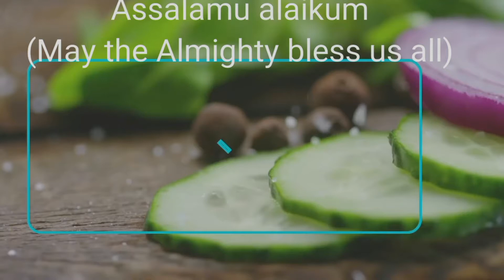இட்லி,தோசைக்கு சாம்பார், சட்னி போர் அடிக்குதா, இப்படி கிரேவி செய்யுங்க/ Meal maker gravy/ Soya kurma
Wash and boil the soya chunks for 10 mn., Allow to cool and squeeze the extra water from it.

For preparing paste:

Onion  - 2 large size, finely chopped, saute
Onions for a minute.
Tomato - 4 sma